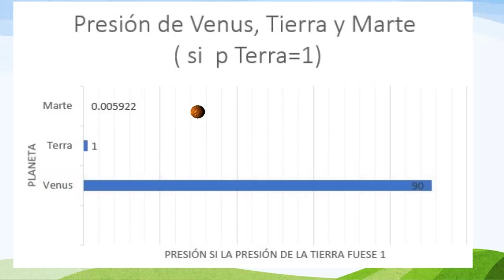1.16.- Atmósferas del sistema solar 3